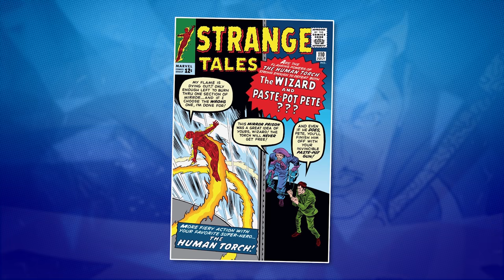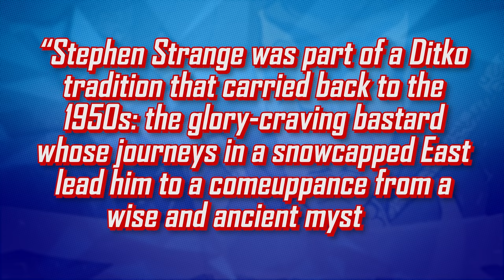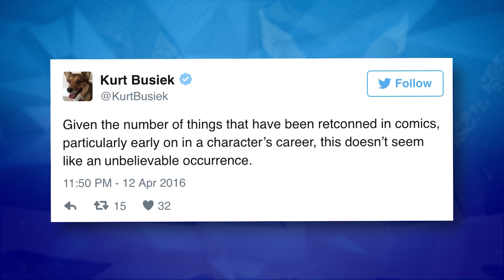Was Marvel's DOCTOR STRANGE Supposed to be Asian?? || Comic Misconceptions || NerdSync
The casting of Tilda Swinton as the Ancient One in Marvel Studios' Doctor Strange movie has sparked endless controversy, but what about the Sorcerer Supreme himself, Stephen Strange? If you look back through Marvel's history, Dr. Strange appeared to be Asian when he premiered but was changed to a white guy in his origin story. Why would they change his race? Well, it's a long and sad story that leads all the way to Benedict Cumberbatch in 2016.

Thank you to:
Will/Peyton Schultheis
Yosi Berman
Cristoffer Lange
Sebastian Parks
Daisy
Wilson
Paul Ringkamp
Vesko Hristov
Dennis Smith
Dylan
Haley Shipley
Andrew Kramer
Stefan Anundi
Filip Bojanowski
Reg Cruickshank
Keaten
Jonas Helmerichs
Ricky Anderson II
Eric Galperin
Paulius Šaltauskas
Craig McCormick

SOURCES

How Doctor Strange went from being a racist Asian caricature to a magical white savior

SOCIAL MEDIA